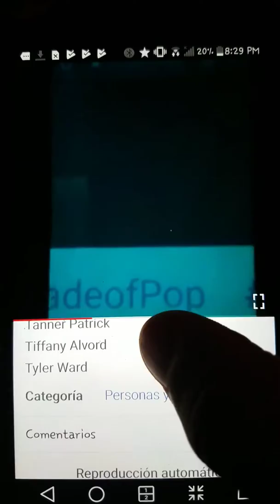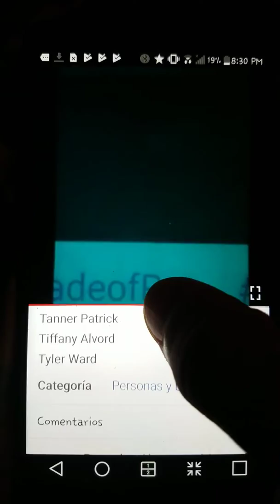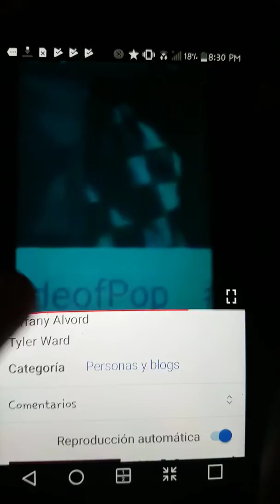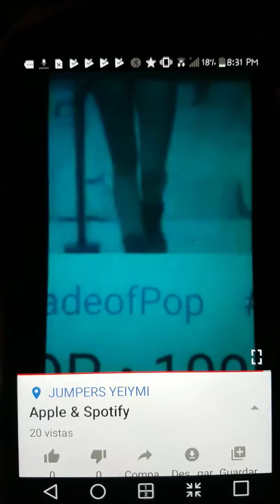38 - Sharp Roku TV | TV Cartoon Show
304 Samuel Run Drive
Jacksonville North Carolina 28546